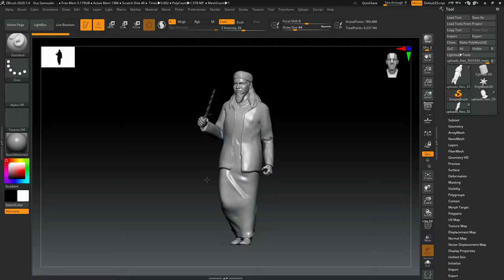Ho oh Tenan Membuat Statue Gus Samsudin Full Video Painting and 3d Modeling